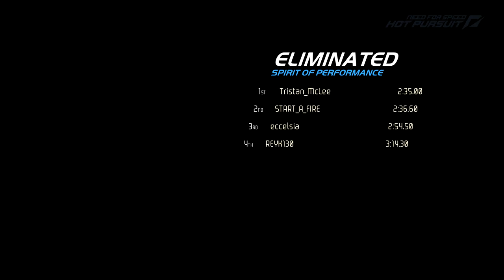Need For Speed Hot Pursuit + with eccelsia, START A FIRE + Spirit of Performance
Do you feel the need? The need for speed? Time to go back to Hot Pursuit (3), since it's still the best.